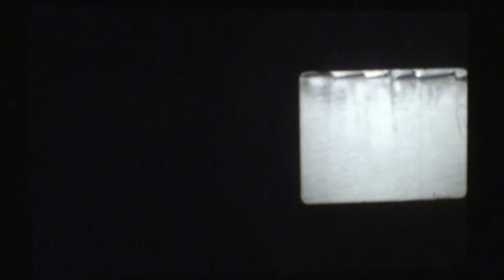SINFONIAS URBANAS EXPERIMENTALES # 1 : MARTO ALVAREZ :: SONIDO: LUCIANA FOGLIO - VERO MERCADO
INSTANTES SONOROS 2015 -- DOMUS ARTIS --
Se conoce como Sinfonías Urbanas a los films cuyo acercamiento a la imagen documental se desarrolla con una ciudad como protagonista principal. Estas películas surgen en los años 20, a partir de cierto interés de las vanguardias de explorar el lenguaje cinematográfico con total libertad.
“Manhattan” (1921) de Paul Strand, “Berlin, die sinfonie der Großstadt” (1927) de Walther Ruttmann, o “Regen” (1929) de Joris Ivens pueden mencionarse como los primeros ejemplos reconocidos.
Reformular la idea de sinfonía urbana desde lo estructural, o desde experimentar diversos acercamientos a lo que ofrecen las urbes actuales es el tema unificador de esta serie.

Marto Álvarez (Buenos Aires, 1972)
Es Diseñador de Imagen y Sonido (UBA). Además se capacitó en fotografía, colorimetría, cine experimental y documental.Actualmente trabaja en proyectos relacionados a la imagen (diseño gráfico y editorial, fotografía), y para instituciones y empresas como camarógrafo y realizador integral de videos.Dirigió el documental “Por la comisión”, y fue foquista o camarógrafo en cortometrajes independientes, algunos de ellos exhibidos en Festivales Nacionales.Realiza cine experimental mayormente en súper 8, exhibiendo individual y colectivamente en distintos
espacios culturales, y festivales.

Luciana Foglio, ( Buenos Aires, 1987)
Cursó estudios secundarios en Rio grande do Sul, Brasil y realizó la Tecnicatura Superior en Dirección de Cine y Video del CIEVYC. Estudió Dirección de Fotografía en el SICA y Mezcla y Postproducción de Sonido con Agustín Mongelli y en TECSON. Tomó clases de música con Guido Coto, Wenchi Lazo, Hernán Hayet y Augusto Urbini. Realizó los siguientes cortometrajes en formato fílmico: Frágil, Historia Clínica (Cine Under, Marfici), La hora del té, Dirigiendo el tránsito. Participó del largometraje Teoría de Cuerdas, que se estrenó en el C.C. de la Cooperación en 2013 y en diversos festivales nacionales e internacionales (BAFICI, MARFICI, Cine Under, Lima Independiente. Participó en numerosas proyecciones de cortometrajes en Súper 8 (FNA, IMPA, Cine Under, MAMBA, Muncipalidad de Tigre).Creó la banda sonora de los cortometrajes en Súper 8 y 8mm: Litoral (Luján Montes), Fuerzas (Luján Montes), Innombrable (Jeff Zorrilla) y Bienvenido al lenguaje (Jeff Zorrilla).Toca batería y elementos sonoros en Faraday/Brancusi, trío de improvisación que trabaja con instrumentos intervenidos y construídos para tal fin.
En 2012, inició la productora audiovisual galopecine, en la que desarrolla proyectos artísticos y comerciales.

Vero Mercado//Trabajo con la música. Coordino talleres grupales e individuales de bajo, guitarra, voz,y ensamble para niños, niñas, jóvenes, adultos y lo que le sigue. He estudiado con Hernán Hayet,  Rodrigo Gomez, Margarita Roncarolo, Andrea Fasani, Pepa Vivanco,Sebastian Rey, Leonello Zambón y de alguna u otra manera lo sigo haciendo.He sido parte de la Escuela de Musica y Arte con Orientacion Emergente y Cambiante (EMAOEC)en el barrio Mugica,en la villa 31 de Retiro,lugar donde aprendí más de lo que estudié.Soy parte del grupo de trabajo CINICO y del sello editor y distribuidor Que MoDeRNo!, asi como del grupo de trabajo Turismo Espacial. Integro las bandas Separación Temporal y  Corpiños luminosos, y algunas veces toco sola. Edité De casa, mi primer disco de canciones a solas, y este año el primer disco de Separación Temporal.

Buenos Aires, Argentina - Agosto 22 2015.